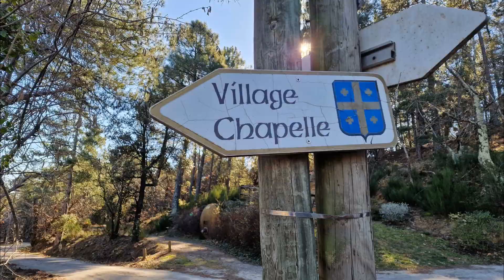LASALLE – Ste CROIX de CADERLE (Les châteaux) :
Randonnée sur les contreforts des Cévennes qui vous fera découvrir le Village de Lasalle où l'on devine à travers d'imposantes architectures, qu'il connut un passé plus glorieux, mais aussi le superbe village de sainte croix de Caderle.